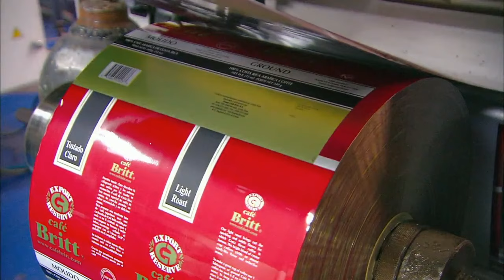देखिये फैक्ट्री में इस तरह से बनती है Coffee || how coffee is made || how to make coffee in factory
Friends, in this video of today, we will talk about the process of making coffee from coffee beans. There is a chemical called caffeine in coffee that runs away from our laziness and you probably have not seen the manufacturing process of coffee before, so we will talk about how coffee is made so watch the video till the end and also subscribe to the channel